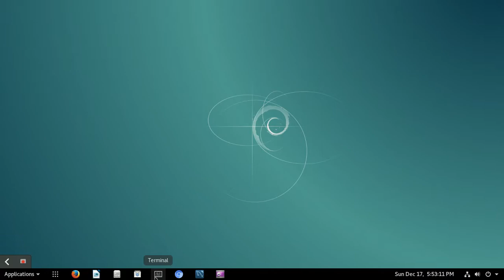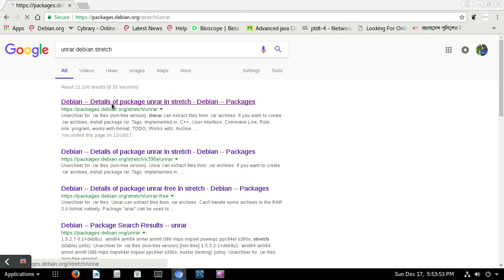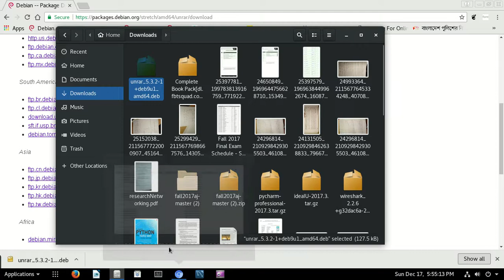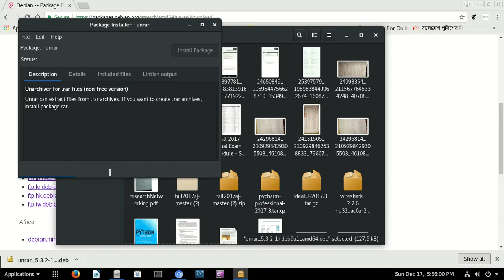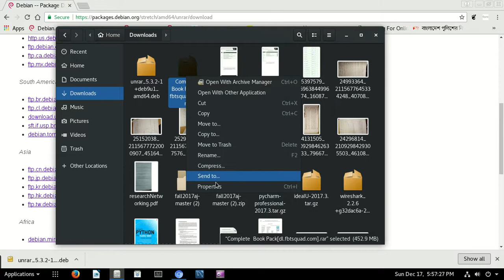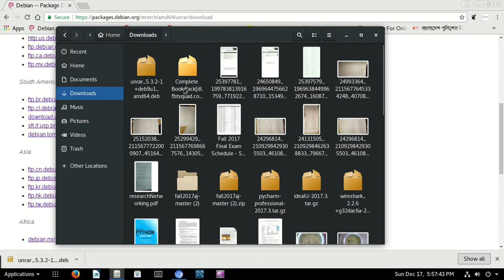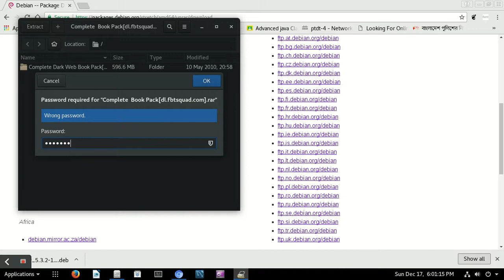Extract or Unrar , Rar File on Debian based Linux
Learn the technique you need